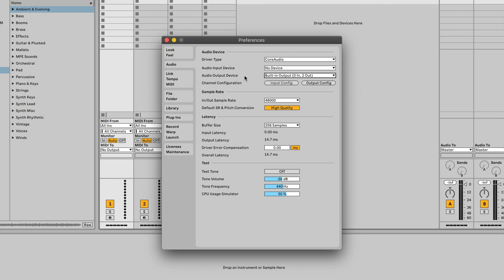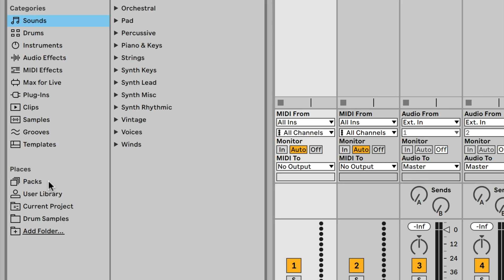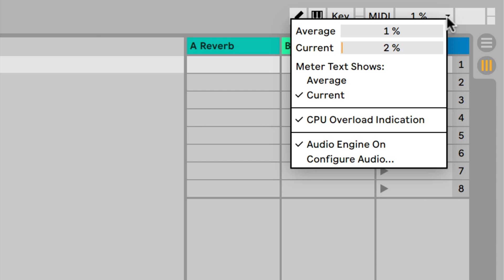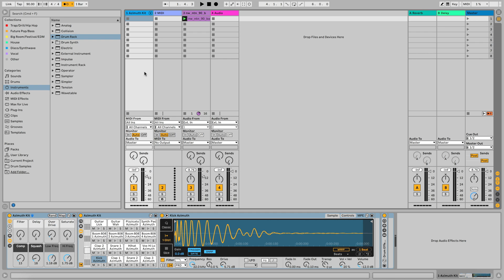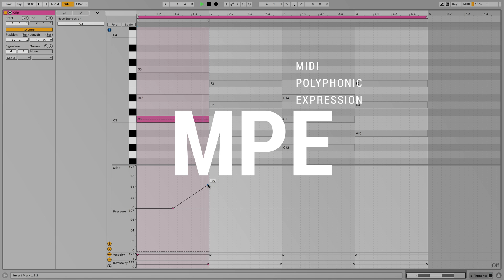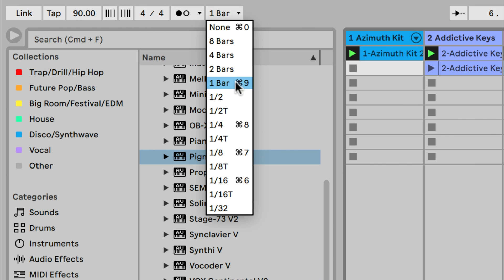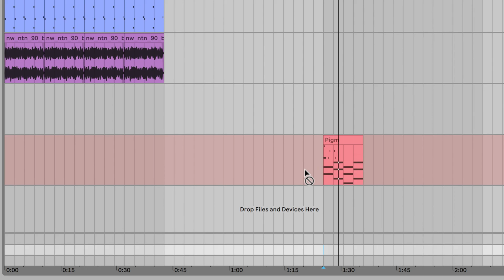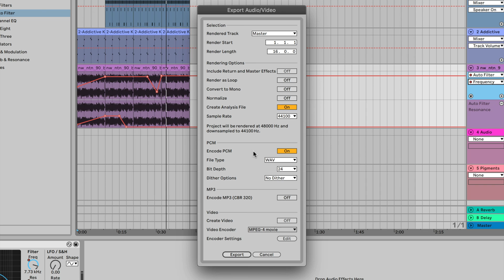Ableton Live 11 Beginners Tutorial - QUICK & EASY!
In this video we have a quick look at using Ableton Live 11 for beginners. This easy tutorial will show you the basics of starting out in Ableton Live. From Ableton's preferences to exporting your final track!

There is so much more to learn about Ableton Live 11 and this video just scrapes the surface of understanding this powerful DAW. If you want to learn more, why not book in a 1-2-1 Zoom lesson! Details below!

🧙‍♂️Want To Learn Music Production, Mixing & Music Theory?🧙‍♂️
❗️1-2-1 Music Production Lessons via Zoom are available❗️

My Bedroom Audio Interface
Another great Audio interface for home studio
My Favourite CHEAP Studio Monitors
BEST overall studio monitors on a budget
My 49 Key Midi Keyboard
Another 49 Key Midi Keyboard worth buying
The BEST headphones for the money (Closed back 80ohm)
The BEST headphones for the money (Open-back 250ohms)
Great portable midi keyboard for travelling
BEST all round BUDGET vocal mic KIT
BEST all round mic if you are feeling rich
My favourite alternative to Ableton Push 2